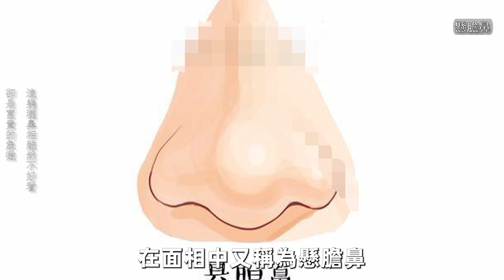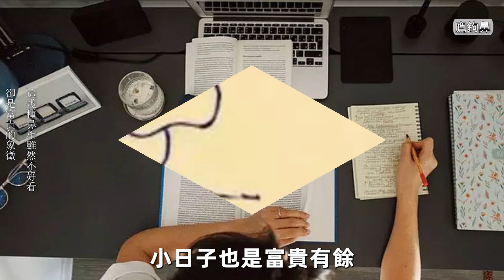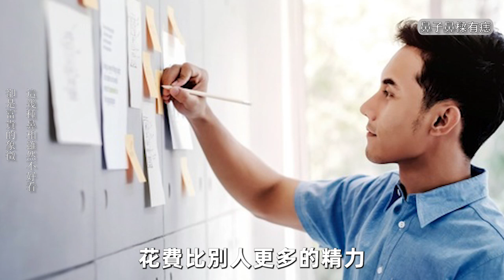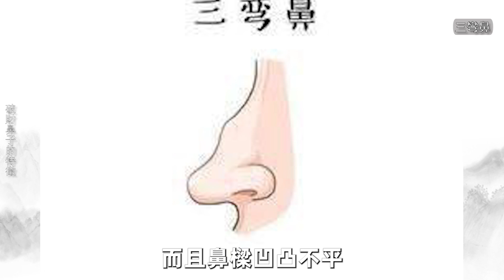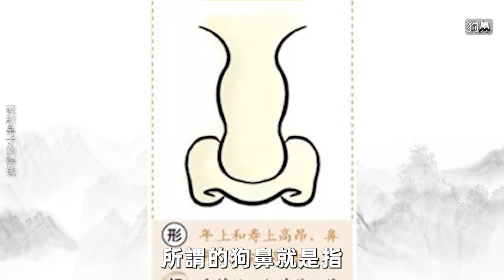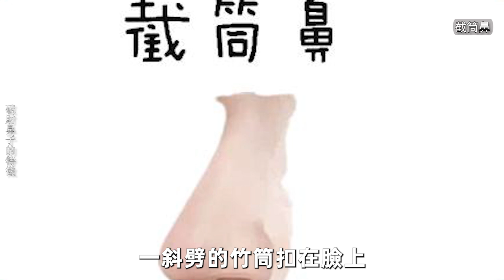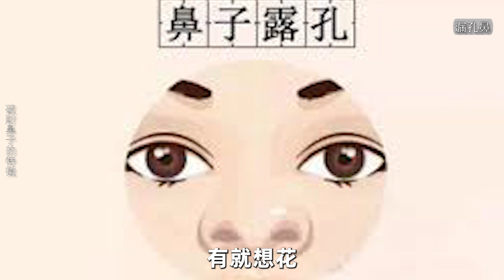這幾種鼻相雖然不好看，卻是富貴的象征，天生就是富貴相，老了更吃香